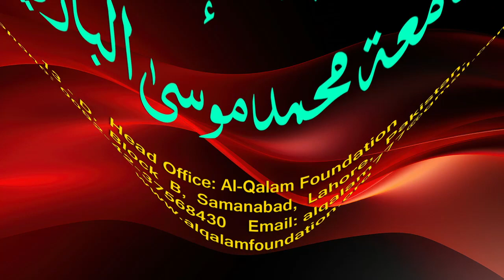Hidayah juz 2 | Dars 76 - page 437 | Maulana Muhammad Zuhair Ruhani Bazi | 24/9/2023 | ہدایہ ثانی